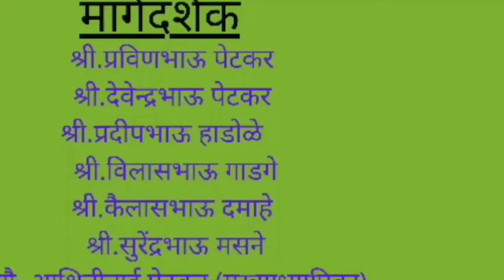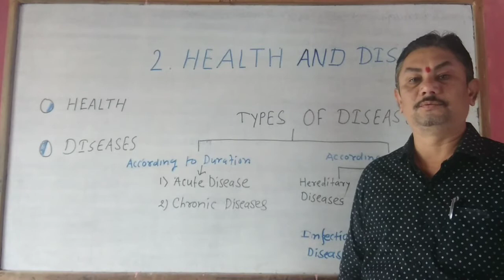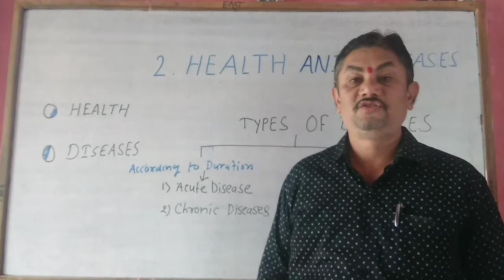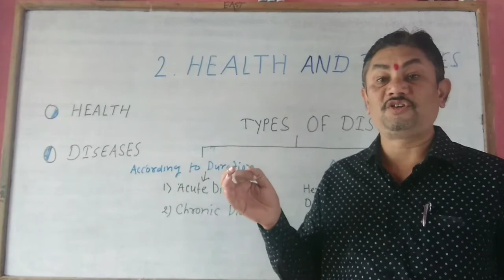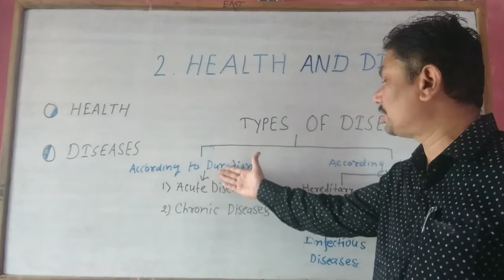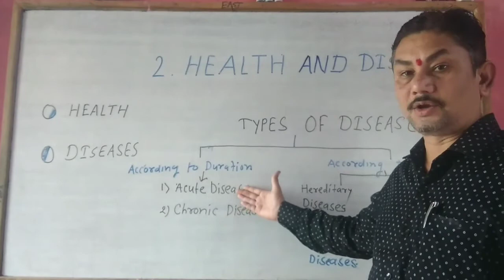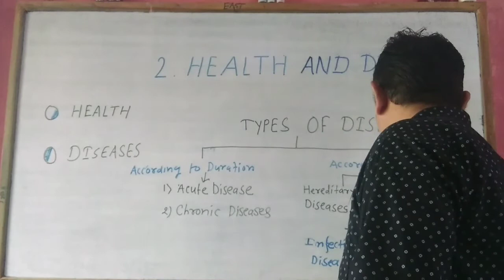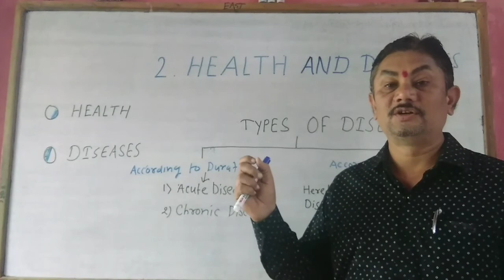Health And Disease (Part 1) Types of Diseases || 2 Health And Diseases || Science Class 5 to 12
2. HEALTH AND DISEASES
    Health and Disease ( Part 1)

2. आरोग्य आणि रोग (भाग. 1)
आरोग्य आणि रोग

विषय - सामान्य विज्ञान , वर्ग:-8
Subject - General Science
Class - 8
महाराष्ट्र राज्य मंडळ

Inside / About this video -
अंतरंग / व्हिडिओ सांगितले आहे

Activity Base Education
PATH TOWARDS SCIENTIFIC VISION .
EASY SCIENCE
BY DEVANAND DAMRE
( M.Sc , B.Ed )
SCIENCE TEACHER
LATE DIGAMBARRAO PETKAR VIDHYALAYA , SHINDI BK ll
Tq - Achalpur , Dist - Amrawati
Pin - 444808

वाट वैज्ञानिक दृष्टीकोनाची .
*निर्मिती व सादरीकरण* -
श्री.देवानंद डामरे
(विज्ञान शिक्षक)
स्व. दिगंबरराव पेटकर विध्यालय,
शिंदी बु ll ,
ता-अचलपूर , जि.अमरावती
444808

* उपयोग / उपयुक्तता -
1) MTSE परीक्षा
2) NTSE परीक्षा
3) NMMS परीक्षा
4) NYAS परीक्षा
5) परिसर अभ्यास 5
6) सामान्य विज्ञान 6
7) सामान्य विज्ञान 7
8) सामान्य विज्ञान 8
9) विज्ञान व तंत्रज्ञान वर्ग 9
10) विज्ञान व तंत्रज्ञान वर्ग 10
11) विविध स्पर्धा परीक्षा
12) MPSC परीक्षा
13) शिष्यवृत्ती परीक्षा
14) नवोदय परीक्षा
15) सैनिक प्रवेश परीक्षा

वरील लिंकवर क्लिक करून व्हिडीओ पूर्ण पाहावा व आवडल्यास लाईक आणि सबस्क्रॅईब आणि शेअर करा.

धन्यवाद